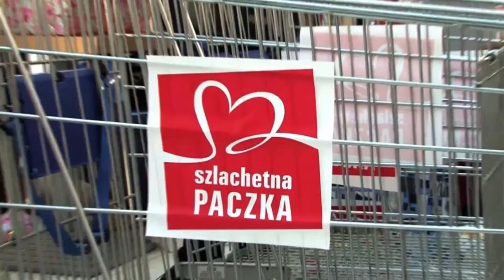Zapisy do Drużyny Szlachetnej Paczki !